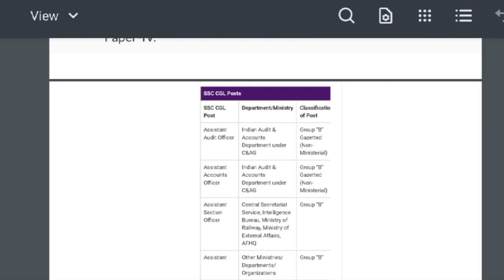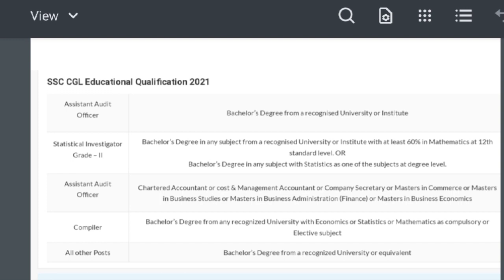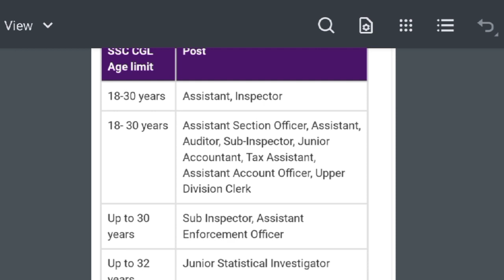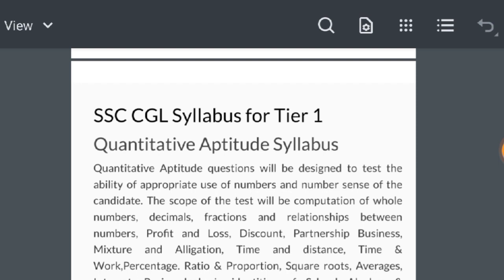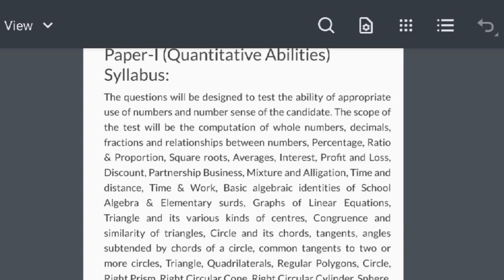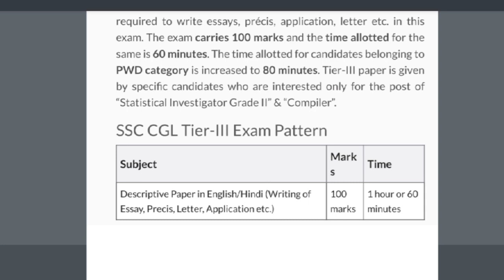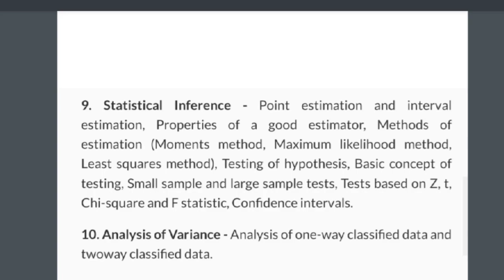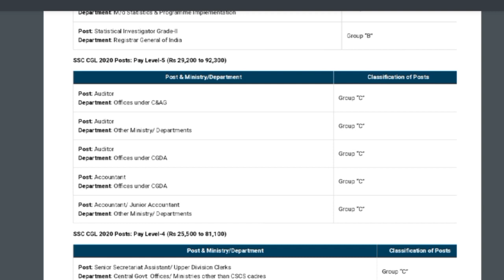SSC CGL Syllabus 2021|SSC CGL Exam Pattern, Selection Process Age Limit, Salary, Eligibility